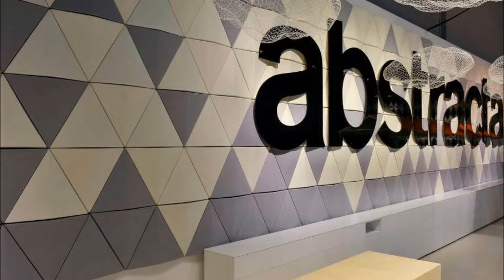‎Wall Solutions 1